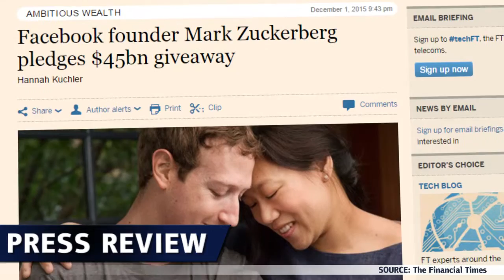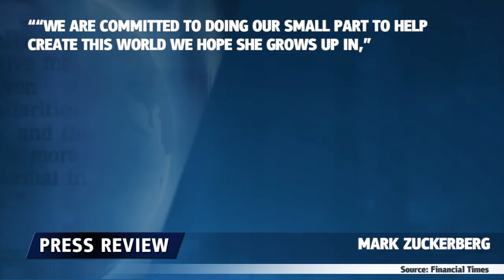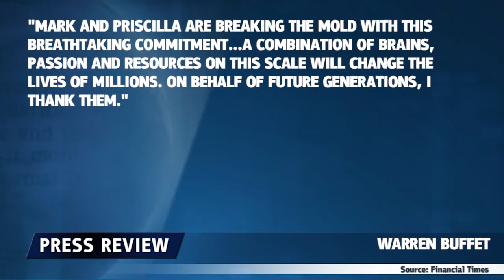扎克伯格裸捐？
扎克伯格喜获千金，Facebook的公司的CEO承诺捐出99％的股份-那么什么事社交媒体网站的未来呢？